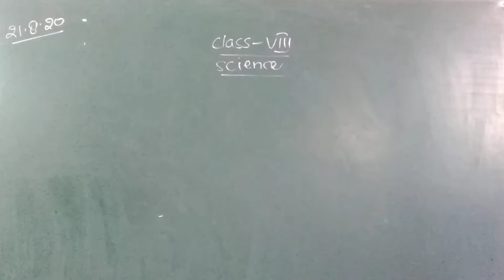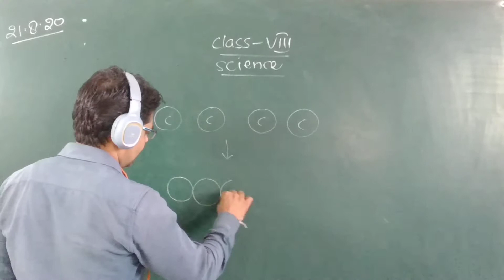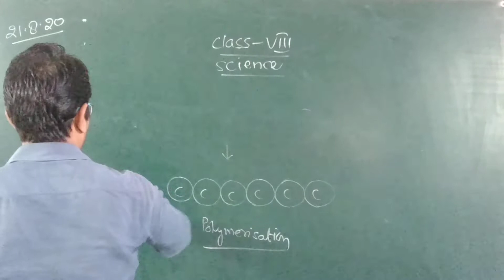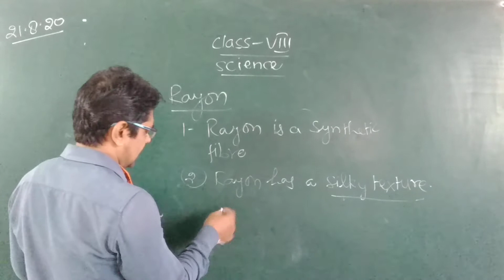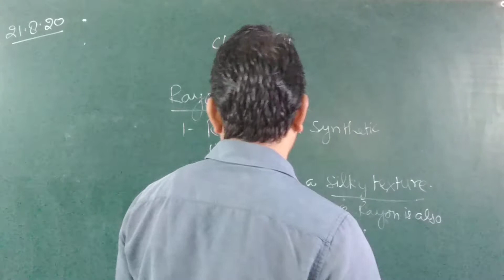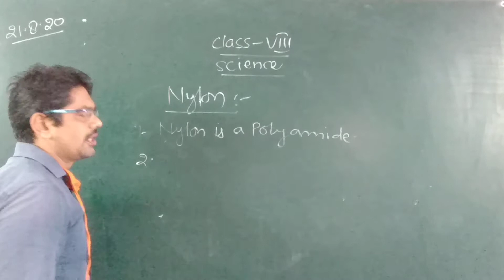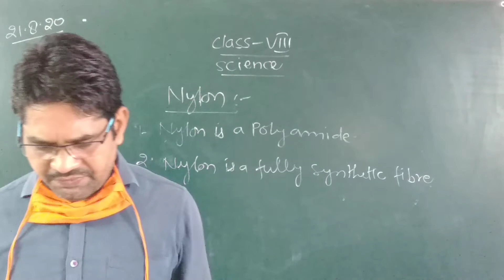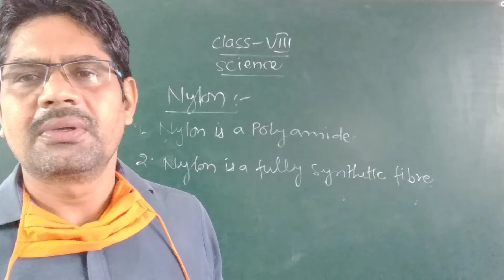CLASS 8 SCI EM